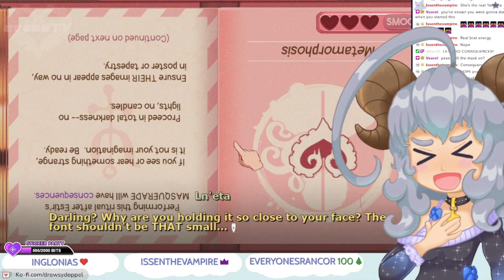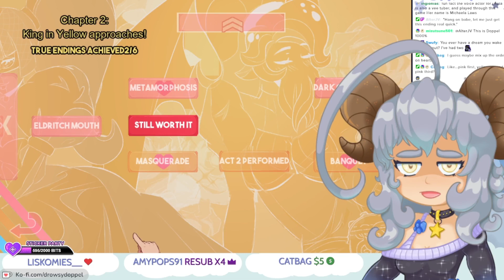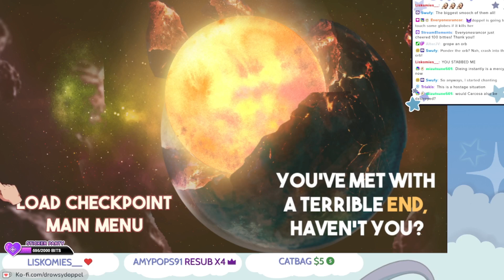Cheating on Cthulhu to be with the King in Yellow??? - Sucker for Love: First Date - VOD part 2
I've made a terrible, terrible mistake...